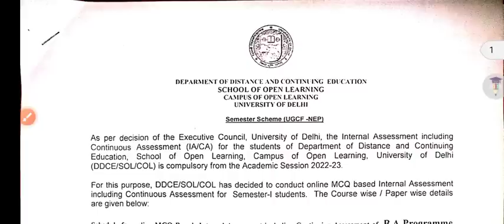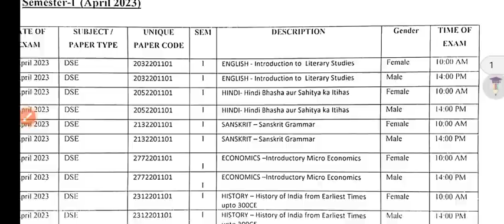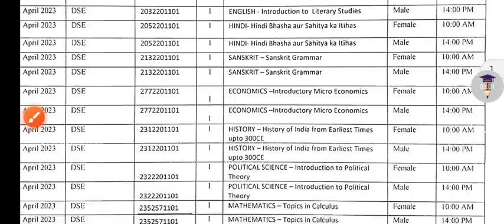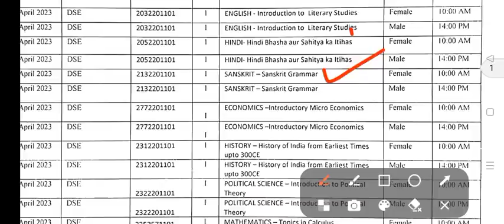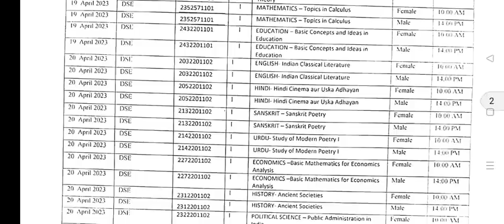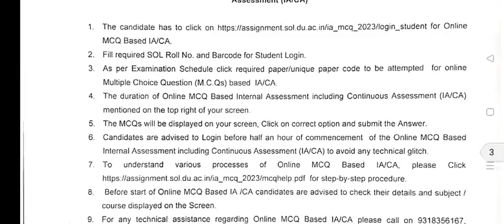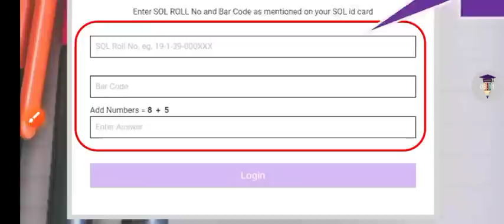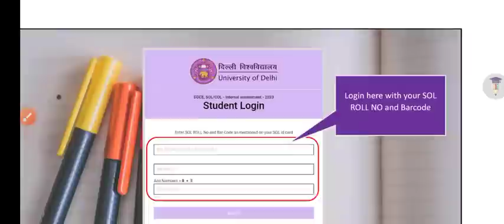SOL BA PROG Internal Assessment Datesheet Explain 2023 | Sol first semester internal Assessment 2023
Thanks For
Watching.